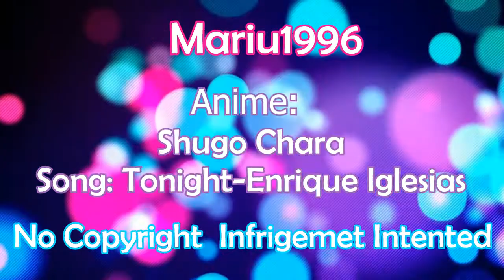Tonight- Shugo Chara AMV {Amuto}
Hey there! Well another Shugo Chara AMV n.n I really love the song, the Anime and the couple so...here you are! xD

Song: Tonight- Enrique Iglesias